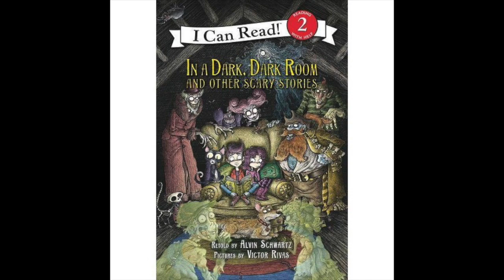Chapter 2: In The Graveyard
In A Dark, Dark, Room And Other Scary Stories

Looking For A Perfect Christmas Gifts?
Boys 3 Months DB Baby Sleep N Play:
3-piece Baby MY 1ST CHRISTMAS Bodysuit:
Friendship Bracelet:
Friendship Bracelet: